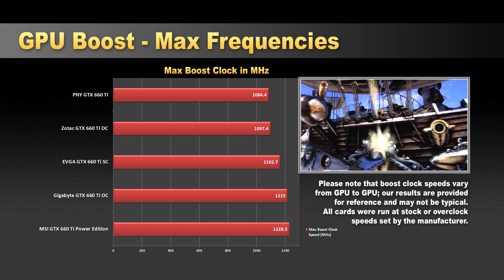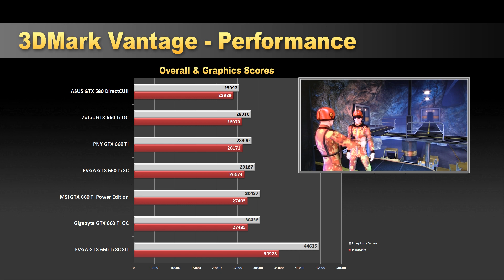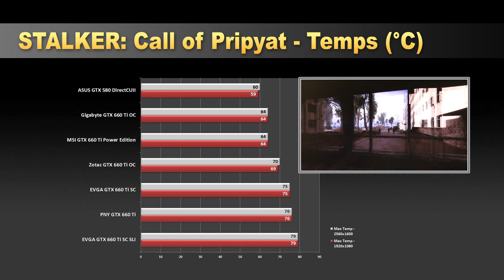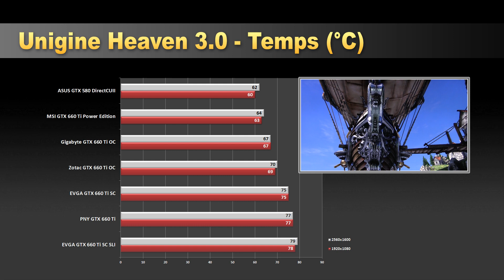Newegg TV: NVIDIA GeForce GTX 660 Ti Overview & Benchmarks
Benchmarks: 4:50

NVIDIA has released the GeForce GTX 660 Ti after much anticipation, so Paul decided to take a set of them through some benchmarks to check out their performance.

He found that they could meet and often surpass the performance of the last-gen GTX 580 while drawing less power and costing less money (at launch, that is). Coupled with NVIDIA's 600-series features like GPU Boost and Adaptive V-sync, the GTX 660 Ti is a definite win for gamers who aren't quite ready to jump on the top-tier GTX 670 or 680.

- Credits -
Presenter, Benchmarker, Pretty Slides: Paul
Producer: Mr. Lam
Camera: Kyle
Post-Production: Kyle